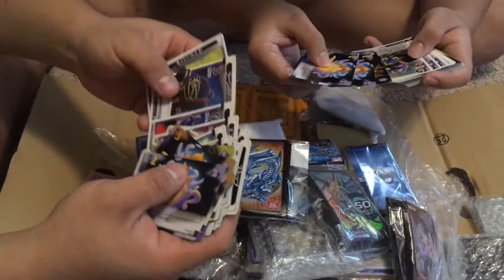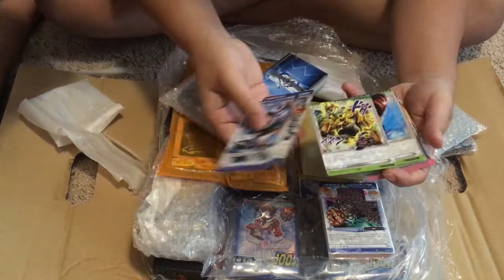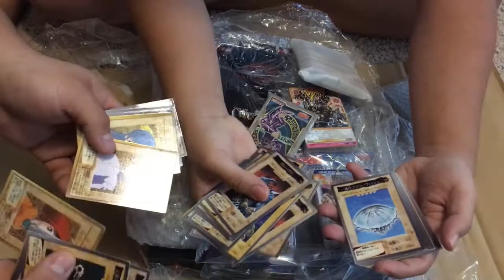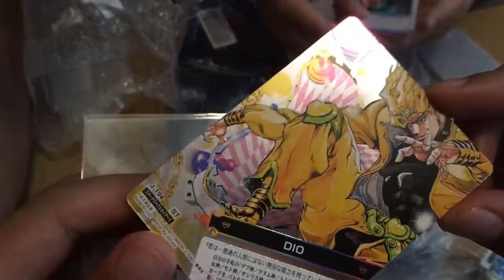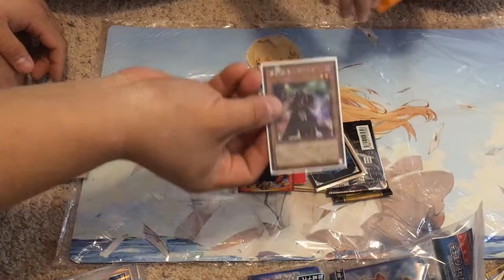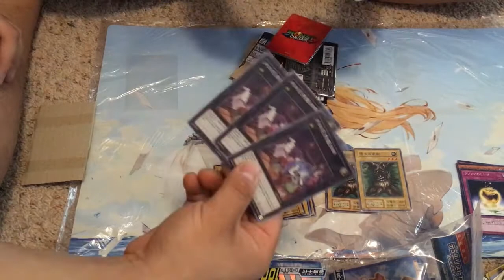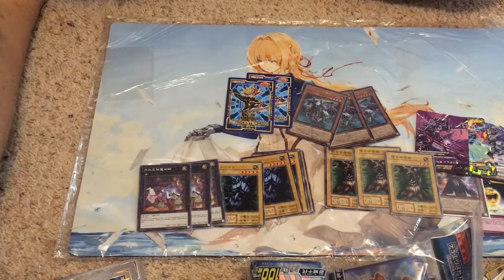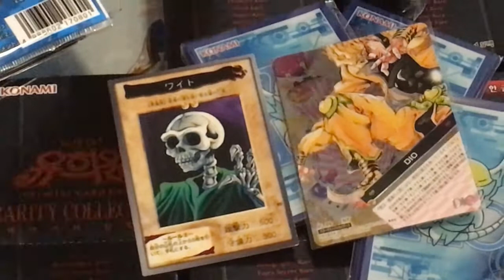Yu-Gi-Oh! OCG Haul Unboxing October 2018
Austin, David, and special guest Eric get together to open a bunch of spicy weeb garbage imported from Japan.